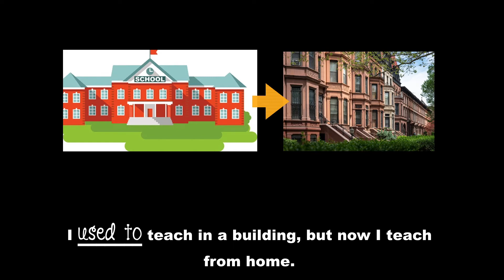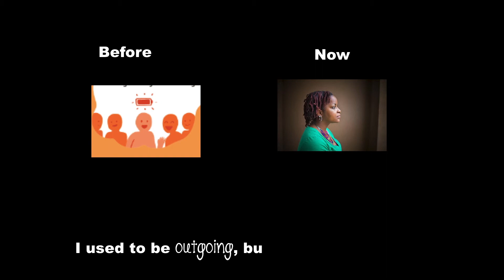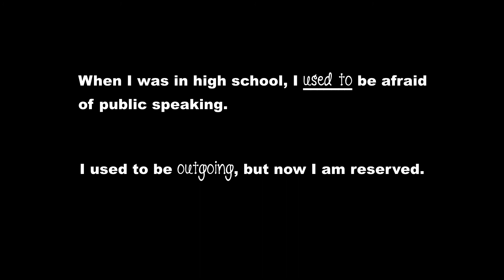Describing Change with -used to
In this video, I share how I have changed using the phrasal modal -used to.